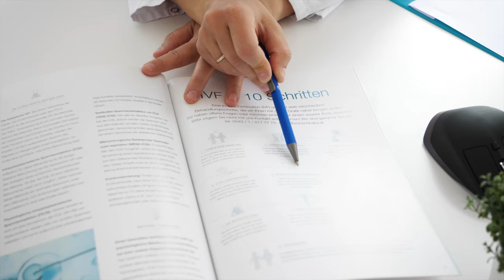Unerfüllter Kinderwunsch? 🤰 Wunschbaby Institut Feichtinger in Baden 👩‍❤️‍👨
Im Wunschbaby Institut Feichtinger in Baden helfen wir Ihnen beim Schwanger werden und erfüllen Ihren Kinderwunsch 👶